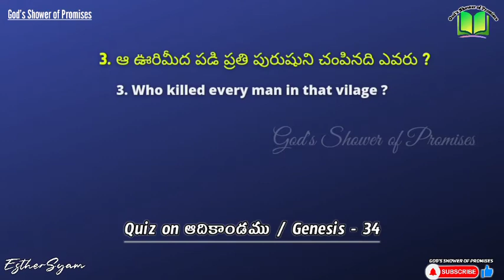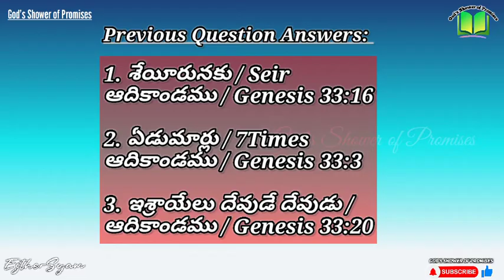#135. Daily Bible Quiz | Daily Bible Questions | 15.09.2021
Today's Daily Bible Quiz is on Genesis - Chapter 34.

3 questions from this Chapter.

This Bible quizzes helps to gain knowledge and also more about the Bible.

It will help to read the Bible to find out the answers for the questions and also there is a chance of reading the Bible. In this way, you will complete the Bible.

So, participate and share it with your family and friends so that there is a possibility of knowing the God's word through.